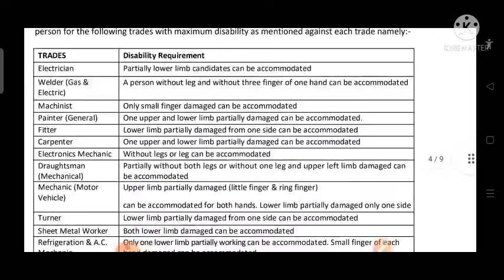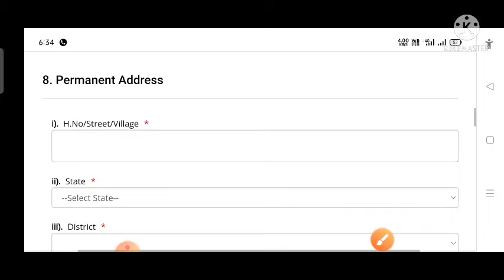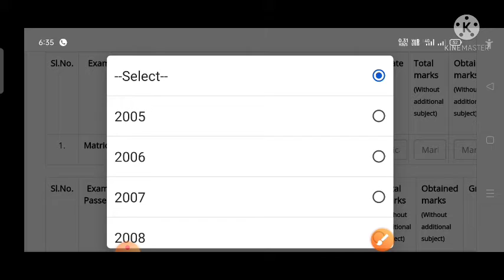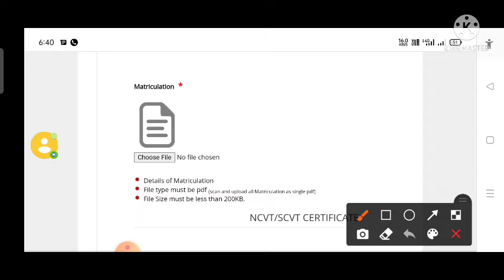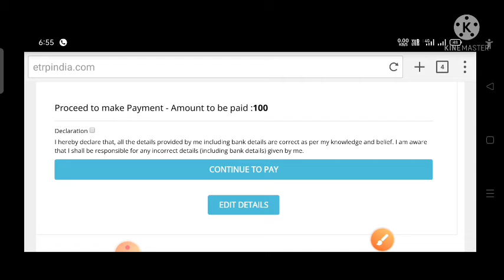Railway Apprentices Bharti Online Form Step By Step Complete Process Live 2023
Railway Apprentices Bharti Online Form Kaise Bhare

Railway apprentices new bharti Selection Process

Railway apprentices bharti 2022
Railway apprentices bharti online form

All govt jobs letest update
Ssc ,Hssc, Air force X and y group
Upsc ias ips
Navy, Army, Indian Coast Guard
Offline form

Instagram Follow
I'm on Instagram as @lakra123456. Install the app to follow my photos and videos.

65+ Candidate Join